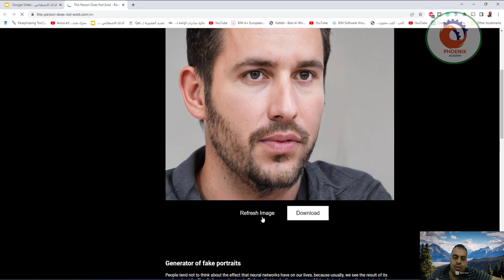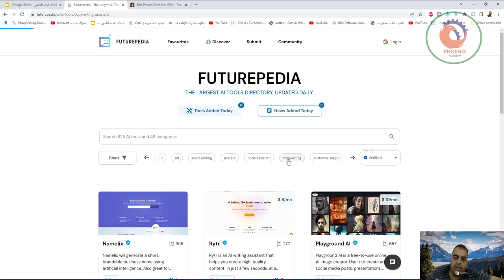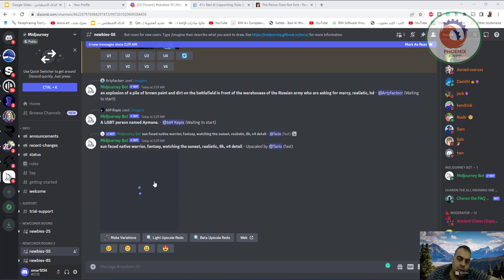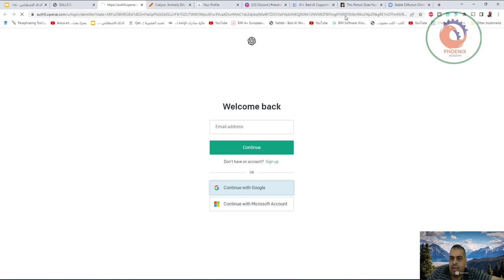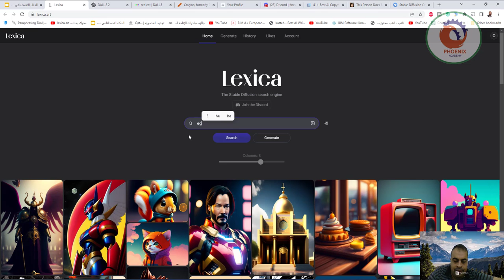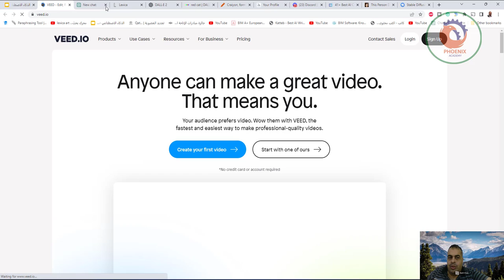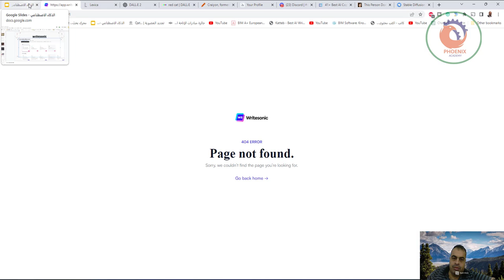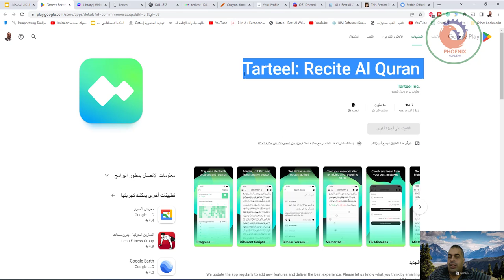المجموعة الاولى من مواقع الذكاء الاصطناعي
AI Tools for Concept Design

AI Tools for Urban Planning

AI Tools for Rendering

AI Tools for BIM Modeling

AI Tools for Sustainable Design

AI Tools for Architectural Design

AI Tools for Shop Drawings

AI Tools for Real Estate Feasibility

❤️ روابط التواصل
✅ انستجرام